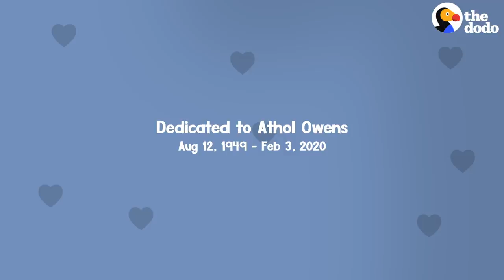Baby Magpie Falls In Love With His Rescuer's Cat | The Dodo Soulmates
This guy rescued a baby magpie he found on the side of the road and watched him learn how to fly.

You can keep up with Swoop and Mowgli and all of their adventures together on Instagram: thedo.do/swoopmowgli.